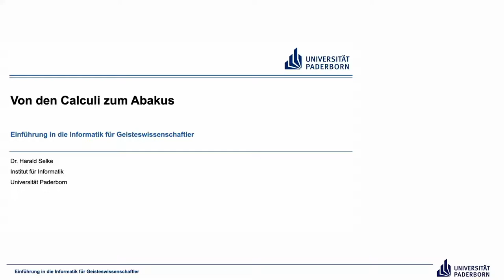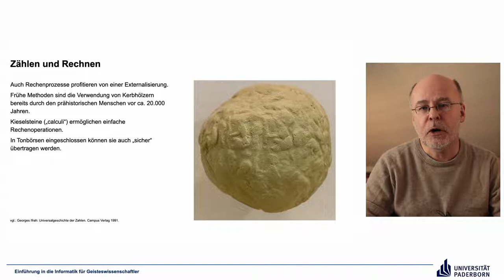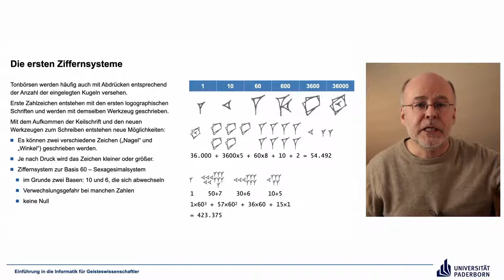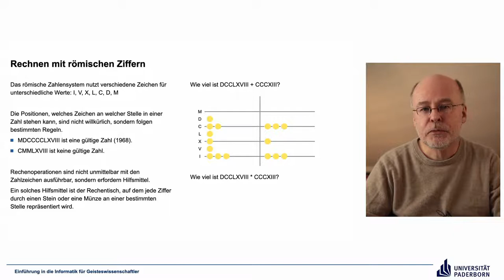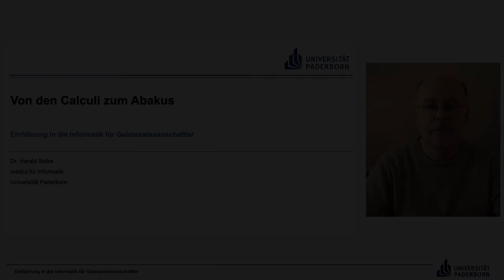EIG: Von den Calculi zum Abakus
Abschnitte
00:00 Einleitung
00:18 Zählen und Rechnen
04:44 Die ersten Ziffernsysteme
06:16 Das sumerische Ziffernsystem
10:16 Das babylonische Stellenwertsystem
14:32 Das römische Ziffernsystem
17:25 Rechnen mit römischen Ziffern
19:05 Rechnen mit dem Rechentisch
22:02 Rechnen mit dem Abakus
26:39 Abschluss

Ergänzende Literatur (nur) bei weitergehendem Interesse:
Georges Ifrah: Universalgeschichte der Zahlen. Tolkemitt Verlag bei Zweitausendeins, 2010.
Bei diesem Buch ist es ähnlich wie bei dem zum vorherigen Video zur Schrift empfohlenen, aber der Bezug zur Informatik liegt wohl näher, weil es um Zahlen geht. Wie das vorangegangene Buch würde ich es eher als Hintergrundlektüre empfehlen, wenn einen dieses Thema interessiert.

Alfred Wegner, Jan Braun, Jochen Viehoff: Die Evolution der Informationstechnik. Heinz Nixdorf MuseumsForum, 2016.
Dieses Buch ist vor allem wegen seiner brillanten Fotos empfehlenswert. Ein Teil der Fotos, die ich in meinen Videos zeige, sind auch in diesem Buch enthalten – dank freundlicher Genehmigung des Heinz Nixdorf MuseumsForums, das mein direkter Nachbar ist, kann ich diese Fotos verwenden. Ein Besuch in dem Museum lohnt sich übrigens auf jeden Fall.